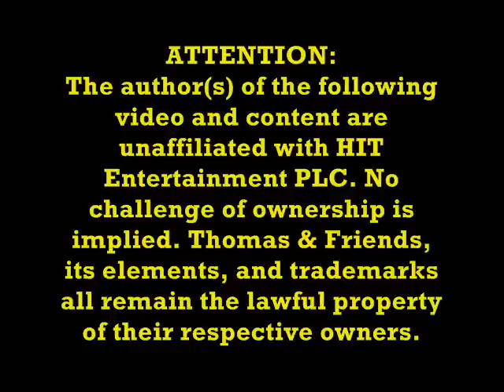James the Red Engine Theme - Jam Session Remix by Cudak888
Reupload of cudak888's "Jam Session" remix of Mike O'Donnell and Junior Campbell's James the Red Engine theme.

-Kurt ( cudak888, a.k.a thomasbycudak )

Original composition copyright Mike O'Donnell and Junior Campbell. No challenge of ownership is implied.